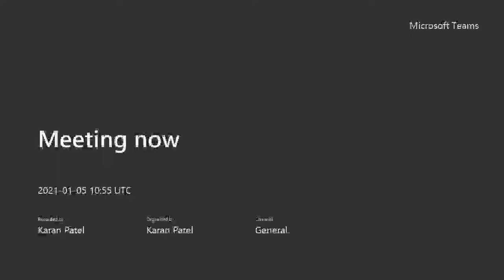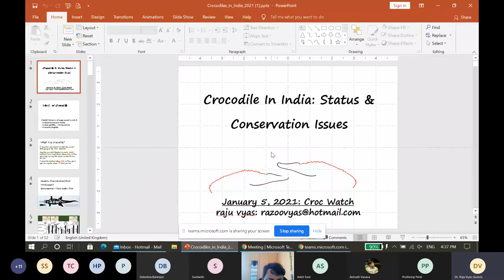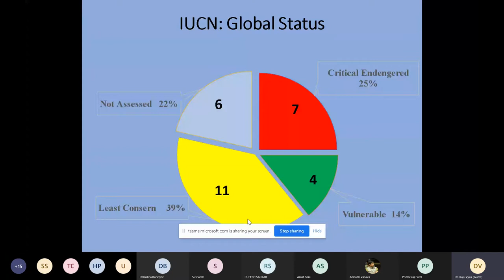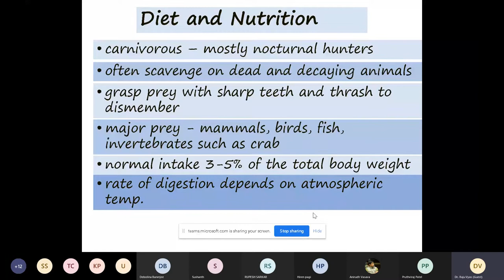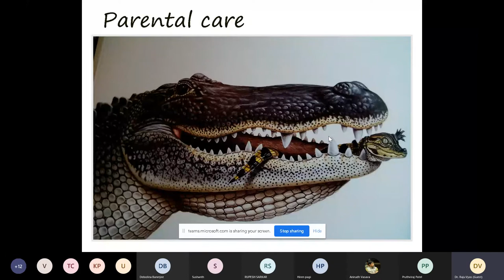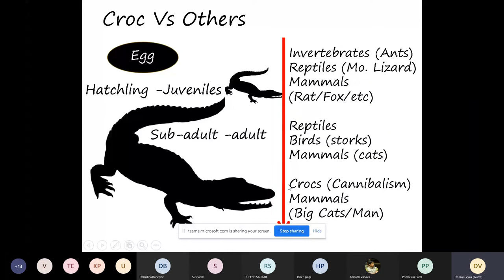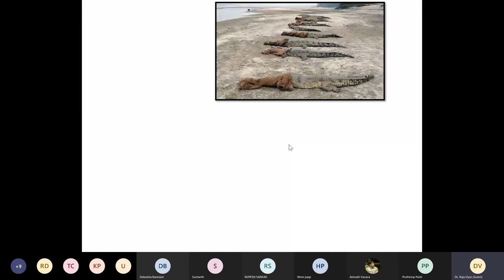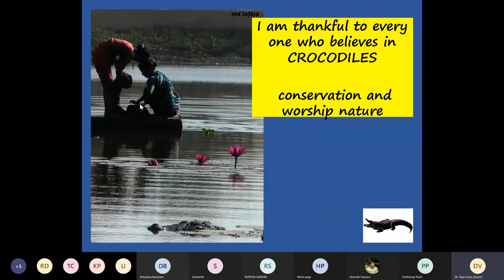Online Talk By Dr. Raju Vyas "Crocodiles in India :Status and Conservation"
First training session for Croc Watch. VNC's new citizen science initiative.
Talk was delivered by renowned herpetologist Dr. Raju Vyas.